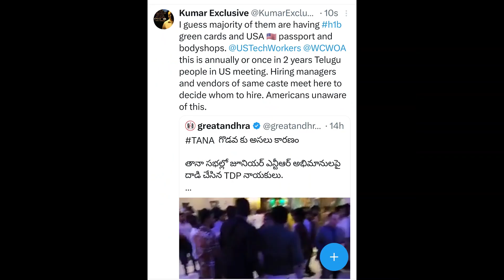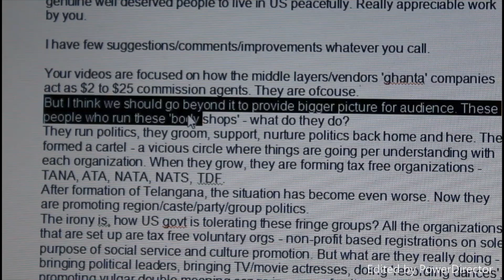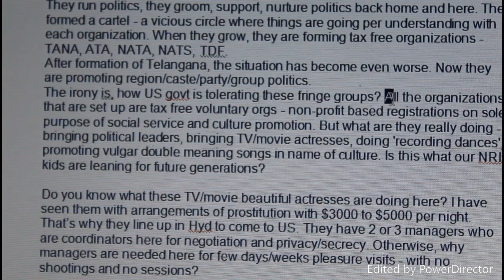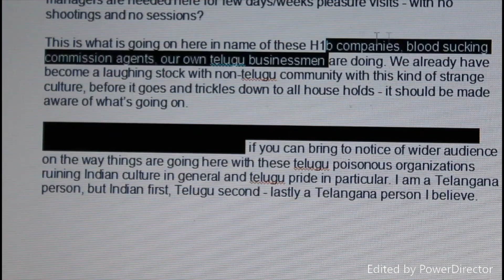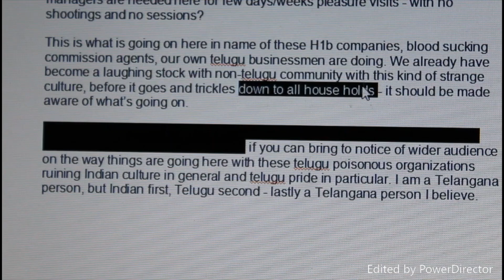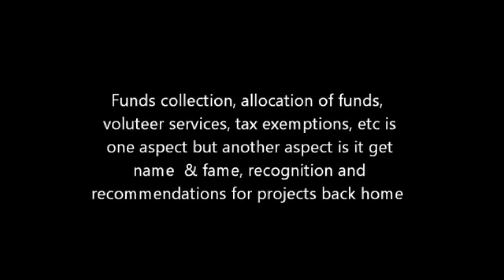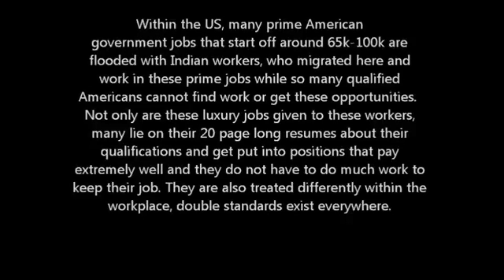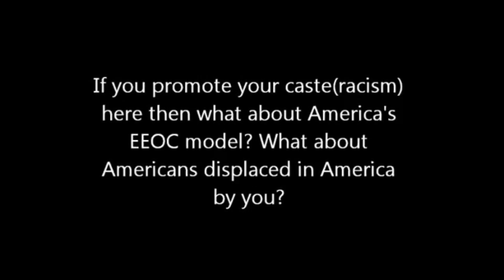Telugu vid: 23rd Telugu Association of North America tana Jr NTR vs Lokesh fight || Kumar Exclusive